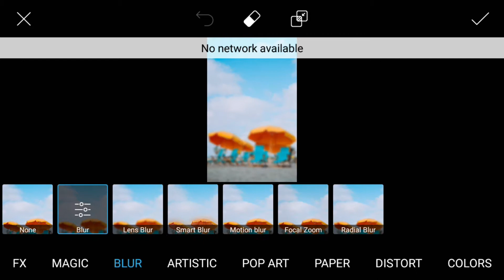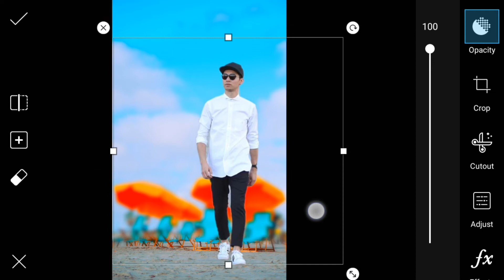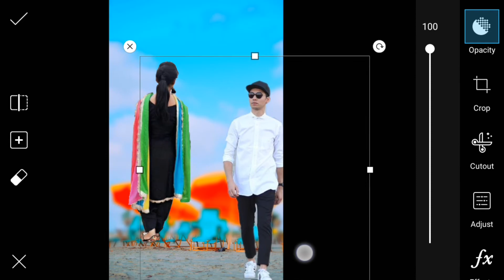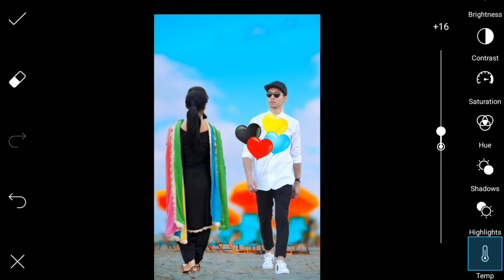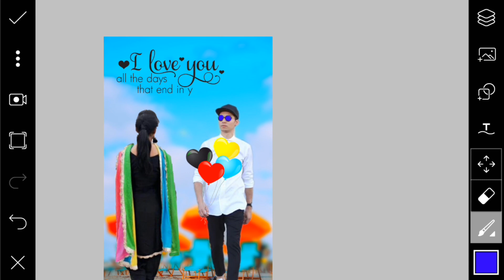Lovers girls and boy ||PicsArt photo editing tutorial||make cb background ||background change ||edit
Hi viewers,today I'm going to show you How To Picsart Awesome Photo Manipulation Tutorial  Lovers girls and boy ||PicsArt photo editing tutorial||make cb background ||background change ||edit //picsart editing
Picsart Best CB Photo Editing I Real King Photo Editing I Cb EditsI Top CB Edits 2018I Photoshop cc/

my what apps no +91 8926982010
contect --

All png Photos Link ?

Aapko agr ye video pasnd ayee to!